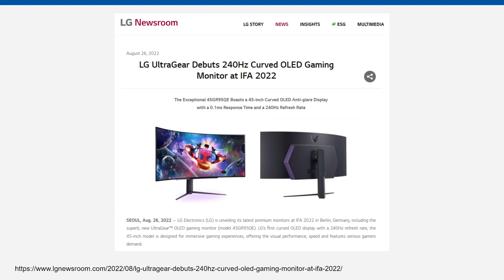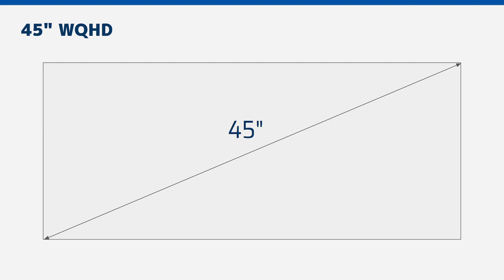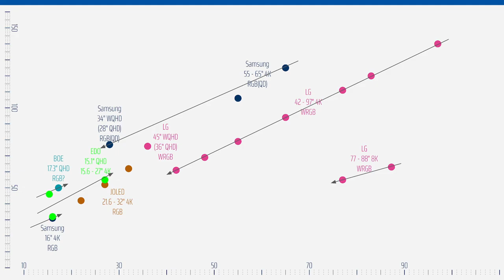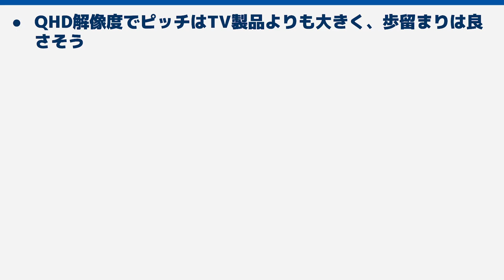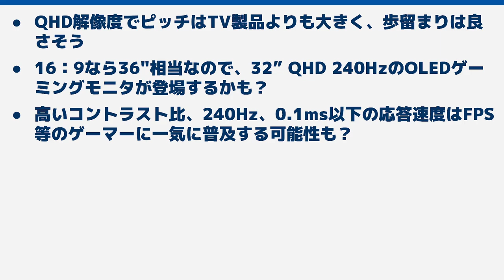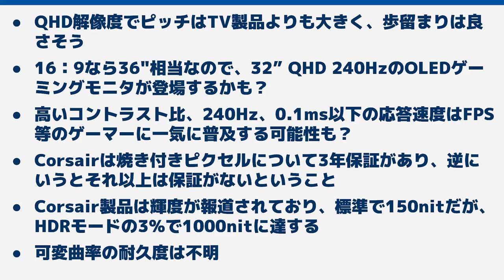有機ELの時代が来る?! 次世代ゲーミングモニター 応答速度0.03ms リフレッシュレート240Hz コントラスト比100万:1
なんどかご紹介しました、LGが開発中のゲーミング向け有機ELパネル。
そのパネルかもしれない？ 新製品が発表されました。

▼LG UltraGear Debuts 240Hz Curved OLED Gaming Monitor at IFA 2022